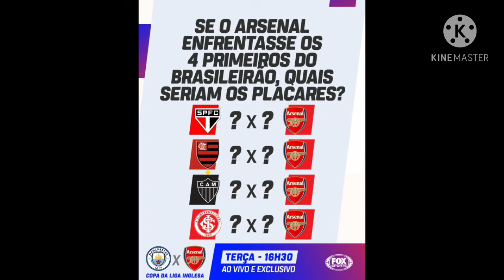arsenal eliminado seleção da série b e a taison no inter resultado da série b Ribamar fora do Vasco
Rumo 2k
a notícia vai até vc sempre